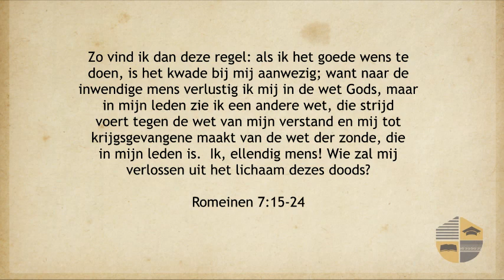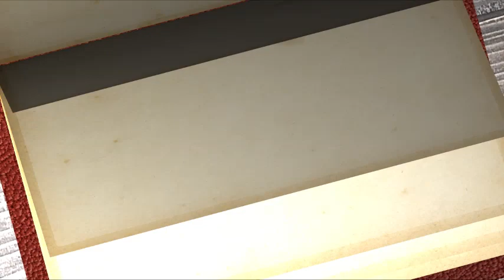OPWEKKING - ROMEINEN 7